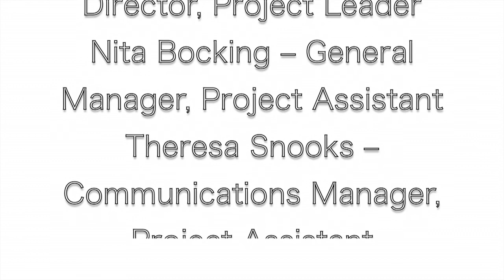Voices For Votes (2018) By Arc Theatre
Funded by the Women's Vote Centenary Grant Scheme, this short film was made by the young women from Barking and Dagenham and Arc's RAISED VOICES programme.
Filmed during May half term 2018